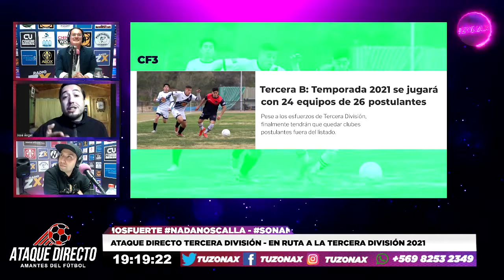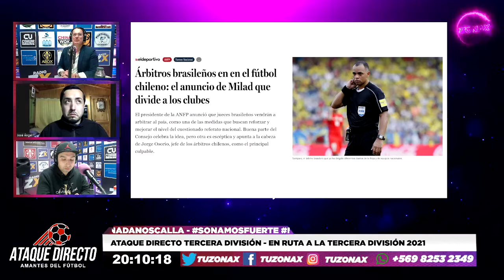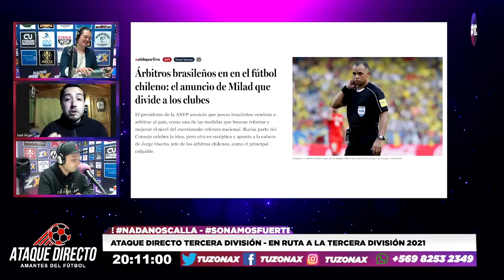🎙️⚽️ATAQUE DIRECTO TERCERA DIVISIÓN - "EN RUTA A LA TERCERA DIVISIÓN 2021" - TUZONAX ⚽️🎙️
*Tema De Hoy: "En Ruta a la Tercera División 2021"

Conducción: Manuel Sánchez

Panelistas: Nicolás Valenzuela Soto - José Ángel González "El Poeta Del Relato"

Dirección General: Pablo León

Supervisión: Gonzalo "Dj Wick" Prieto